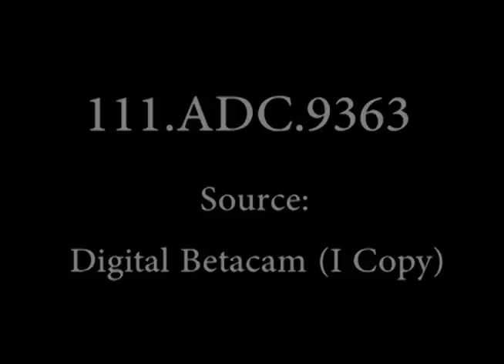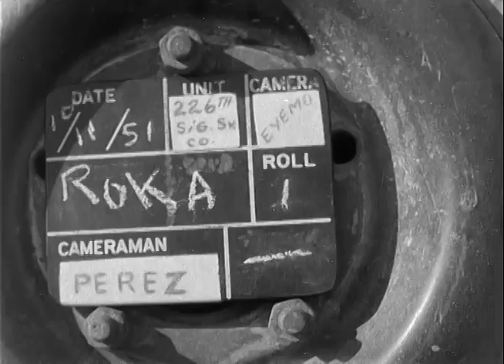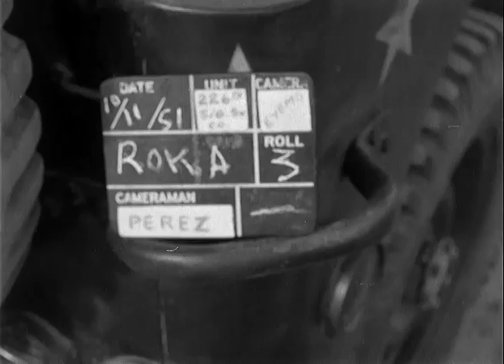ROK Army 8th Division | 11/9/1951 - 11/11/1951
Summary: LS, ext, Korean laborers carrying supplies up Hill 910 to troops of the 11th ROK Div. They walk away from camera. LS, ROK soldier stands in foxhole looking stonily twd camera. Line of clothes drying overhead. LS, MLSs, soldiers in foxholes, talking. LS, soldier looking twd camera. Canvas covers some object in fg. Line of clothes is strung between two trees. VS, soldiers digging bunkers on side of steep hill. Work crews dig ditches for water and snow run-off. LSs, HA, surrounding hills, mountains, valleys, installations seen from the hill. LSs, MLS, group around Capt Holt, US Ordnance advisor, and cases of a new type of hand grenades made in Pusan. MCU, hand grenade. MLS, LS, soldiers around smiling Capt Holt as he explains grenade. LS, cases of grenades with Korean inscriptions. LS, HA, tents and trucks of R0K 8th Div Ordnance section. VS, three ROK mechanics at work on jeep part. The jeep is turned on its side. Holt enters from left to examine the work. VS, ordnance men work on a crude table erected on 55 gal fuel drums. Wooden Ordnance trailer-van is on the right. The men repair M-1 rifles and MG section Ordnance man holds work against a hand grinder. LS, guard at gate of ordnance section raises pole to allow 2 1/2 ton wrecker truck towing a Nissen hut truck, into area. Truck drives away from camera. MLS, wrecker backs towed truck into position as signalled. Wheels of truck moving. ROK men watching maneuvering truck. LS, ROK soldiers eating. Tent, crate and 55 gal gas drum are in fg. VS, men eating rice and other foods with spoons and chopsticks. Men standing about, walking, talking, smoking cigarettes. LS, ROK tent area and men standing around. Men having their hair cut. VS, men washing themselves, their hair and clothes in river. LS, MSs, soldier shoveling dirt to cover entrenched hut of logs and straw. MLS, HA, three soldiers sitting in foxhole quarters, smoking. LSs, soldiers sitting near their gear opened for inspection. MLS, ROK officers inspect automatic rifles. LSs, soldiers, 3rd Bn, standing and kneeling at belongings opened for inspection.